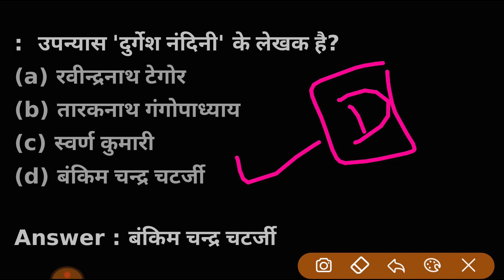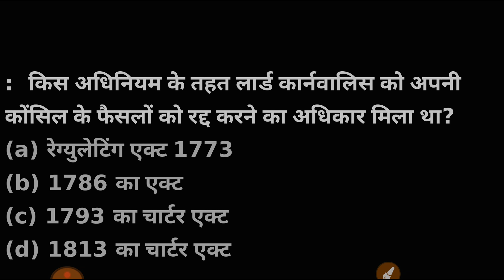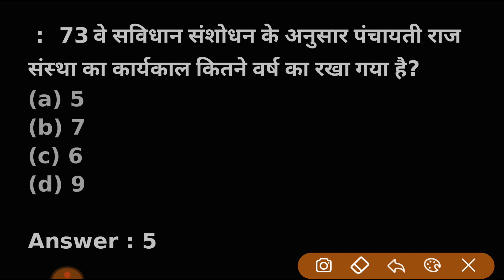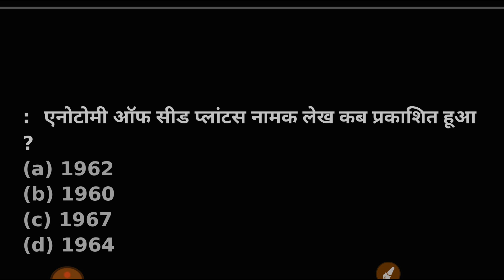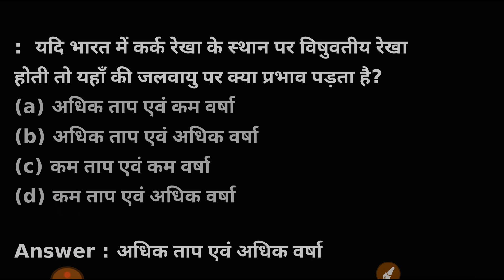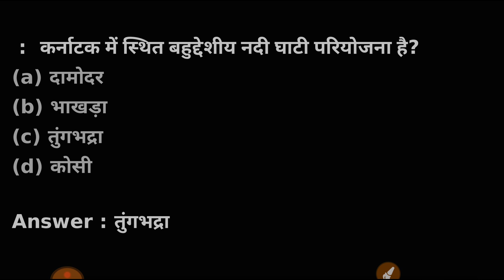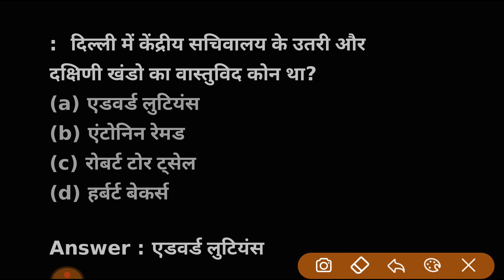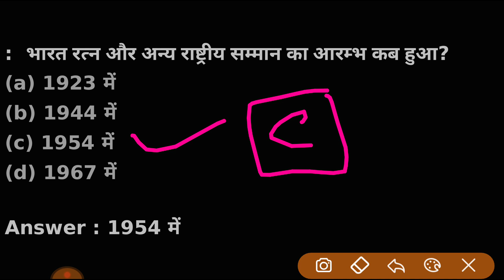gk in hindi top 30 gk mcq